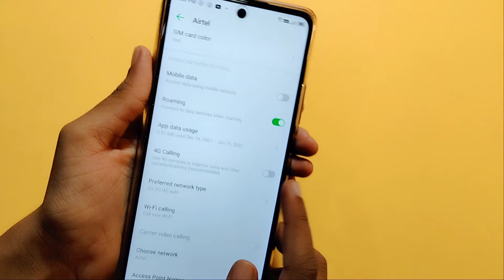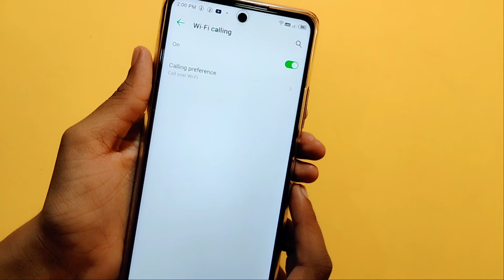infinix note 11s volte mode full setting | How to enable volte mode | volte mode set kaise kare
infinix note 11s volte mode setting
volte mode
volte mode enable kaise kare
volte mode disable kaise kare
How to enable volte mode in infinix note 11s

Google search
Techno Puja Technopuja@Technopuja